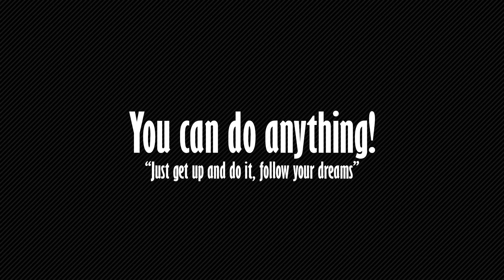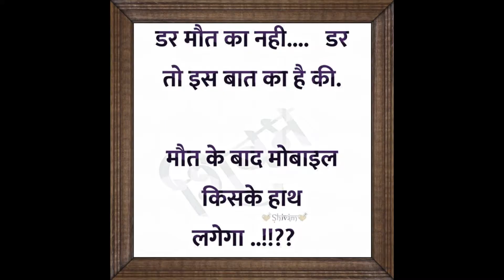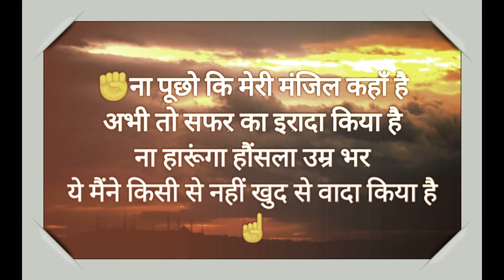Pokarna Ltd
bank nifty